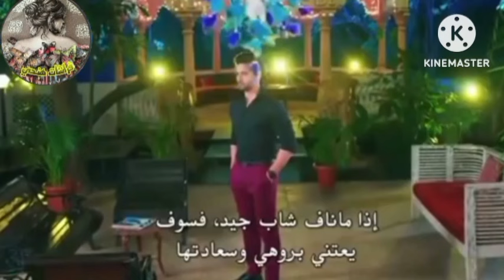مسلسل أمنية وإن تحققت الحلقة 412 حلقة الأربعاء / ارمان يرفض زواج روهي من ماناف